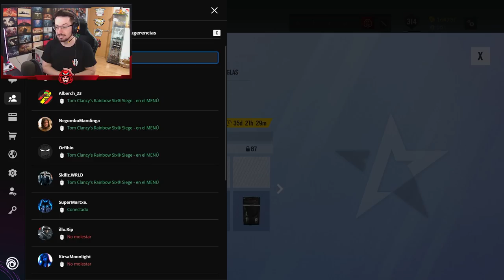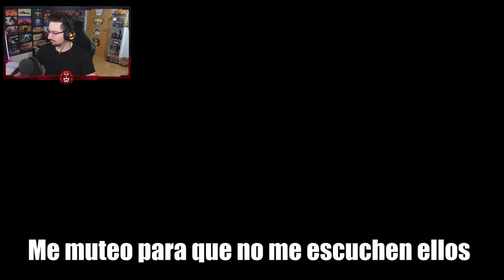JUGANDO con Axozer Makina Winghaven y Serpiente a RAINBOW SIX SIEGE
✅ JUGANDO con Axozer Makina Winghaven y Serpiente a RAINBOW SIX SIEGE en este Gameplay de Rainbow Six Siege español en North Star.

Los canales de todos ellos por si queréis echarles un vistazo :D